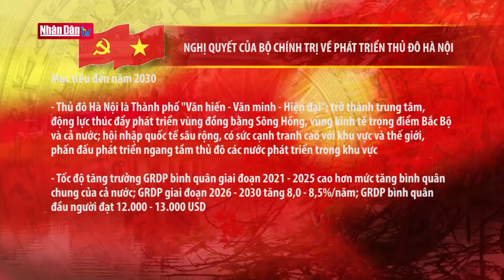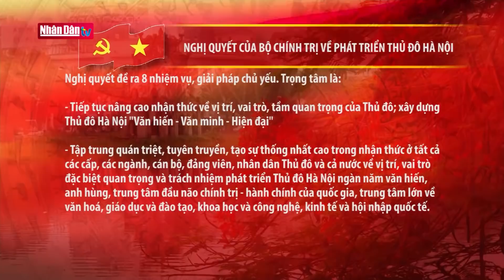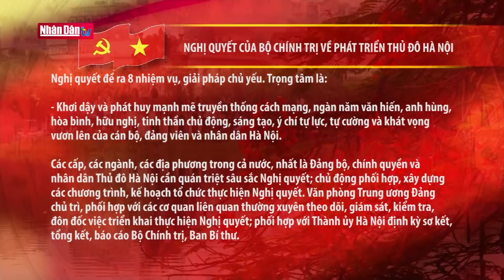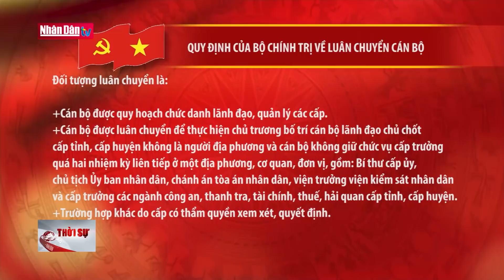Quy định của Bộ Chính trị về luân chuyển cán bộ | Tin chính trị cuối ngày 5/5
Quy định của Bộ Chính trị về luân chuyển cán bộ | Tin chính trị cuối ngày 5/5 | Truyền Hình Nhân Dân
1. Dự Báo Thời Tiết Hôm Nay